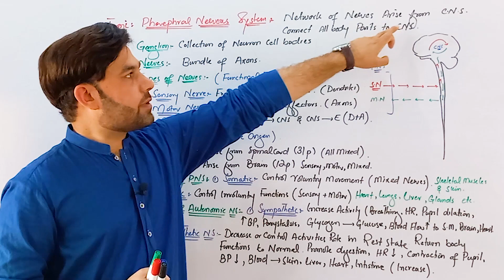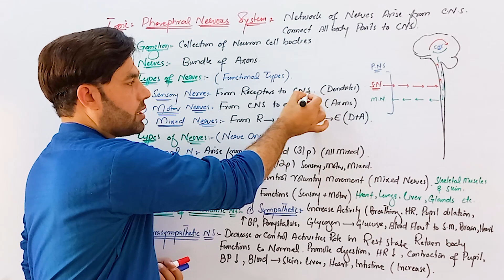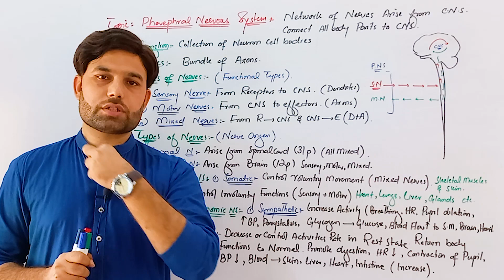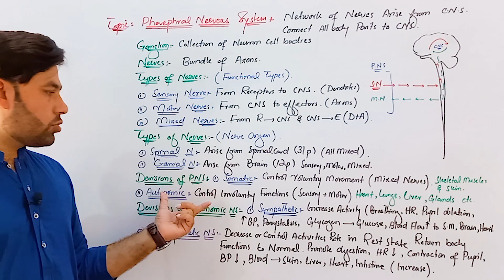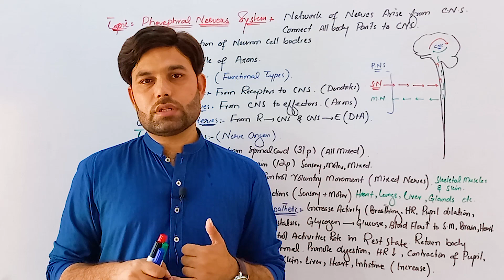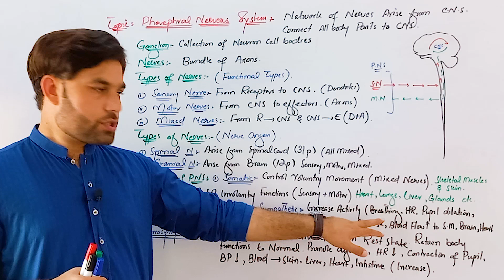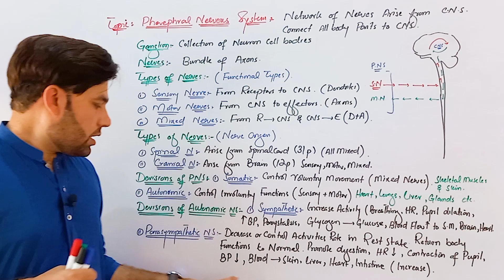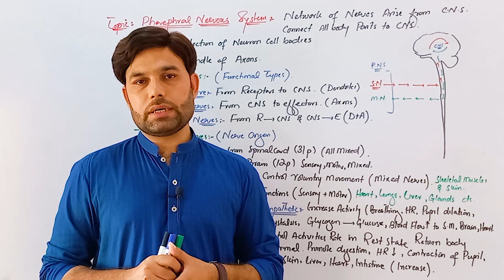Peripheral Nervous System | Class 10th in Pashto | The Home of Science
In this video Murad Alam has explained Peripheral Nervous System  in 15 minutes. The topic belongs to the class 10th subject of biology for Khyber Pakhtunkhwa text book board book. Next Topic in this playlist will be Reflex Action which will be uploaded to this channel very soon. Your comments and likes will be highly appreciated. Spinal Cord in Pashto on The Home of Science.